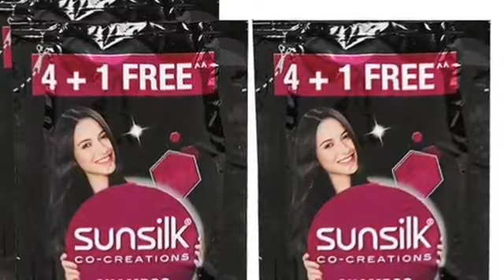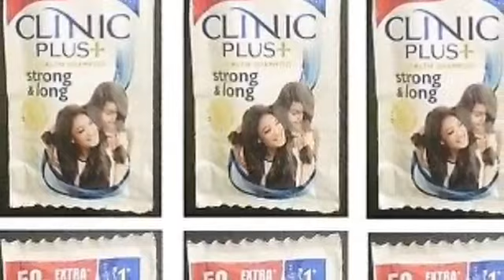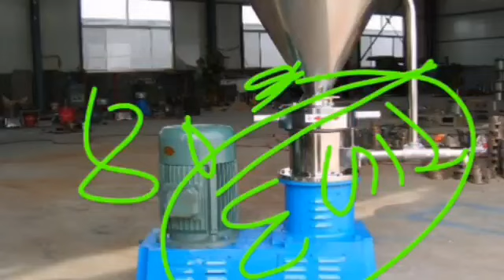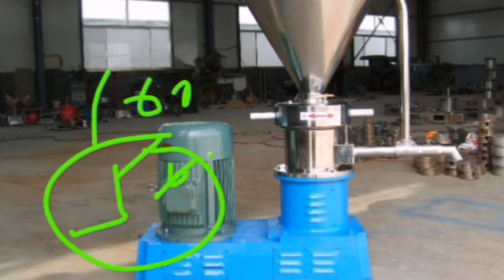एक महीने में ₹25 लाख कि कमाई /रोजाना चलेगा 2000 हजार रुपए में बिजनेस शुरू/viral_video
₹5 लाख एक महीने में रुपए घर बैठे कमाओं /smile new Busines ideas। latest New business गांव में अपना बिजनेस शुरू करें 2022💥

Work From Home Earn 50,000 Monthly, Packing Business Start From Home, New Business Idea 2022 business 2022, top 10 work from home, work from home in hindi, Mobile से पैसे कैसे कमाये, Best Bussiness in home, Latest Bussinnes in home, ghar Baithe koi kaam, Aurton ke liye kaam
nuwlatestbusinessidea
bestbusiness bestbusinessidea companybusiness Best Bussiness in home, Latest Bussinnes in home, ghar Baithe koi kaam, Aurton ke liye kaam

कंपनी से माल ले पैक करके वापस दे small business ideas for women, profitable bindi packing business In This Video : Ghar Baithe paisa kaise kamayen is topic ko hamne is video main cover kiya hai agar aap bhi ghar baithe paisa kamana chahte hai to aap is video ko shuru se aakhir tak jarur dekhen. Agar aap is video ko poora dekhnge to aapko pata lagega ki aap ghar baithe kitni aasahni se paisa kama sakte the air aapko pata bhi nhi tha. कंपनी से माल ले पैक करके वापस दे jarur dekhen. Agar aap is video ko poora dekhnge to aapko pata lagega ki aap ghar baithe kitni aasahni se paisa kama sakte the air aapko pata bhi nhi tha. घर_बैठे_काम Work_In_Home BestBussinessinhome घर_बैठे_काम Work_In_Home BestBussinessinhome . So Apna